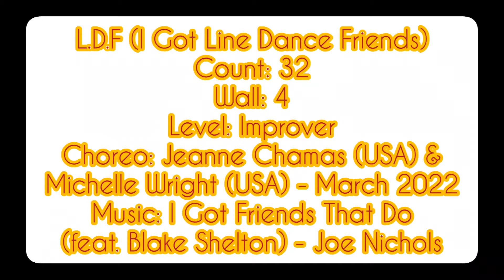L.D.F (I GOT LINE DANCE FRIENDS) || Line Dance Demo || Jeanne Chamas (USA) & Michelle Wright (USA)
Count: 32

Wall: 4

Level: Improver

Choreo: Jeanne Chamas (USA) & Michelle Wright (USA) - March 2022

Music: I Got Friends That Do (feat. Blake Shelton) - Joe Nichols